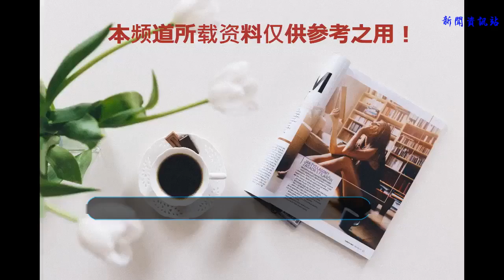一根魚骨頭引起的肺癌，劇情太反轉！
今年七十一歲的李爹爹是株洲攸縣人，性格豪爽的他有五十余年的吸煙及飲酒史，每天不抽三十支煙，喝半斤酒就覺得渾身不舒服。

4個月前李爹爹受涼后開始出現咳嗽的癥狀，平時爬坡還會出現氣促，休息一會又稍微好些。但是晚上咳嗽的情況尤其嚴重，且痰液粘稠不易咳出，于是李爹爹在家附近的中醫那里開了七天的中藥吃，癥狀并無緩解，甚至咳嗽的痰里有血絲，李爹爹也因為食欲欠佳、睡眠不好瘦了十斤。

李爹爹的子女知道情況后立即帶他到當地的醫院就診，醫生告訴他們檢查結果顯示李爹爹的肺部有陰影，結合李爹爹的癥狀懷疑是肺癌，建議轉到株洲市中心醫院進一步確診治療。
這個晴天霹靂的消息讓全家人都陷入恐慌中，好端端的怎么會得肺癌呢？于是全家人趕緊來到株洲市中心醫院呼吸內二科就診，并完善了相關檢查。
株洲市中心醫院呼吸內二科副主任醫師劉毅查看了李爹爹的相關檢查結果并仔細詢問相關病情以后，考慮患者肺部陰影是炎癥的可能性大，但是不排除腫瘤的可能性，建議纖支鏡檢查。

當告訴患者家屬纖支鏡需要全麻及麻醉的風險時，李爹爹的家屬表示強烈的反對，他們認為李爹爹的身體經不起折騰了，就算是癌癥還能活一段時間，萬一在檢查時出事怎么辦。
劉主任耐心的和家屬解釋并介紹了纖支鏡的操作過程及株洲市中心醫院多學科團隊的實力，終于在李爹爹本人的堅持及劉主任的耐心解釋下家屬同意了纖支鏡檢查。

果不其然，在李爹爹的右肺葉發現一長條形的異物，周邊炎性肉芽增生，異物部分包埋于粘膜下，予以異物鉗夾取時腔內大量膿性分泌物溢出。而被夾出來的異物竟然是一根魚骨頭！

李爹爹和家屬是又驚又喜，讓人絕望的肺癌竟然是一根魚骨頭在作祟，這個劇情實在是太反轉。李爹爹對這根魚骨頭完全沒有任何記憶，根據時間推算估計是過年的時候天天大魚大肉，加上李爹爹喝的微醺時不小心嗆到氣管里的。

容易誤診的氣管異物

劉毅介紹：支氣管異物五歲以下兒童多見，尤其是三歲以下。但是臨床上有一些不明原因的干咳，最終檢查都是支氣管異物所致，這其中，包括很多成人。
一般的支氣管異物，在影像學檢查時都會考慮炎癥或腫塊等，不能明確診斷為支氣管異物。尤其是沒有嗆咳病史又伴有咳血的患者，還會考慮肺癌。在偏遠和醫療水平不發達地區，更難明確診斷，容易耽誤病情和治療。所以，我們醫院對肺部病變查因的患者，一般都會做氣管鏡檢查，以確診明確腫塊性質，便于診斷和治療。
下列情況建議做氣管鏡檢查：
1.有明確異物吸入病史。
2.咳嗽、咳痰、發熱等機型支氣管炎或肺炎癥狀。
3.體格檢查聞及拍擊音、笛哨音、哮鳴音或喉鳴音、呼吸音降低或消失、呼吸活動度差等。
4.胸部X線透視和胸部X線攝片檢查可見縱膈擺 動、肺不張、肺氣腫等，支氣管鏡檢查發現異物可明確診斷。
氣管異物的表現
1.異物進入期

病人多于進食中突然發生嗆咳、劇烈的陣咳及梗氣、可出現氣喘、聲嘶、紫紺和呼吸困難。若為小而光滑的活動性異物，如瓜子、玉米粒等，可在病人咳嗽時，聽到異物向上撞擊聲門的拍擊音，手放在喉氣管前可有振動感。異物若較大、阻塞氣管或靠近氣管分支的隆凸處,可使兩側主支氣管的通氣受到嚴重障礙，因此發生嚴重呼吸困難，甚至窒息、死亡。
2.安靜期

若異物較小，刺激性不大，或異物經氣管進入支氣管內，則可在一段時間內，表現為咳嗽和憋氣的癥狀很輕微，甚至消失。而出現或長或短的無癥狀期，故使診斷易于疏忽。
3.刺激或炎癥期

植物類氣管異物，因含游離酸，故對氣管粘膜有明顯的刺激作用。豆類氣管異物，吸水后膨脹，因此容易發生氣道阻塞。異物在氣道內存留越久，反應也就越重，初起為刺激性咳嗽，繼而因氣管內分泌物增多，氣管粘膜腫脹，而出現持續性咳嗽、肺不張或肺氣腫的癥狀。
4.并發癥期

異物可嵌頓在一側支氣管內，久之，被肉芽或纖維組織包裹，造成支氣管阻塞、易引起繼發感染。長時間的氣管異物，有類似化膿性氣管炎的臨床表現“咳痰帶血、肺不張或肺氣腫。引起呼吸困難和缺氧。

劉毅提醒廣大市民：氣管異物停留越久危害越大，氣管異物一般均應盡早取出，以避免或減少發生窒息和其他并發病的機會，因此要及時就醫。病人情況較好時，可在喉鏡或支氣管鏡下，將異物及時取出。
自救措施
1站位急救法

救護者站在患者身后，用雙臂圍繞患者腰部，一手握拳，拳頭的拇指側頂在患者的上腹部(臍稍上方)，另一手握住握拳的手，向上、向后猛烈擠壓患者的上腹部，擠壓動作要快速，壓后隨即放松。或搶救者站在患者側后，一手臂置于病人胸部，圍扶病人，另一手掌根在肩胛間區脊柱上給予連續、急促而有力的四次拍擊，以利異物排出。
2臥位急救法

患者仰臥，救護者兩腿分開跪在患者大腿外側的地面上，雙手掌疊放在患者臍稍上方，向下、向前快速擠壓，壓后隨即放松。或讓病人屈膝蜷身，面向搶救者，而搶救者用膝和大腿抵住病人胸部，用掌根在肩胛間區脊柱上連續有力四次拍擊，使異物排出。
3兒童急救法

讓患兒俯臥在兩腿間，頭低腳高，然后用手掌適當用力在患兒的兩肩胛骨間拍擊4次。拍背不見效，可讓患兒背貼于救護者的腿上，然后救護者用兩手食指和中指用力向后、向上擠壓患兒中上腹部，壓后即放松，可重復幾次。或使用催吐法，用手指伸進口腔，刺激舌根催吐，此法適用于較靠近喉部的氣管異物。
專家提醒
劉毅提醒廣大家長：小兒氣管異物危及兒童生命，關鍵在于預防。首先要教育兒童，不要把小玩具等放入口中。進食時避免談笑、哭鬧或打罵小孩；改掉邊走邊進食或邊玩邊進食的不良習慣，最好不要給5歲以下的兒童吃瓜子、花生、豆類等食物，吃西瓜時可先去掉瓜子；小孩服藥片時最好將藥片研細再服，不要在小孩哭鬧時硬向口內塞，以免吸入氣管發生危險。

無論是大人還是小孩，如果自救方法未能奏效，則應立即將患者送醫院急救，在喉鏡或氣管鏡下取出異物，切不可拖延。異物一旦進入支氣管，被咳出的機會是極少的。異物在肺內存留時間過長，不僅不易取出，還可引起支氣管肺炎、肺不張、肺膿腫等嚴重疾病，影響肺功能。所以，凡是明知有異物嗆入氣管，在沒有窒息的情況下，即使沒有任何呼吸障礙表現，也應盡早去醫院行胸部CT等檢查，以便在氣管鏡下取出異物。

劉毅
副主任醫師 醫學博士
現任株洲市中心醫院呼吸內二科副主任，為目前我市呼吸專業唯一的醫學博士，在我市率先開展內科胸腔鏡檢查，并組織籌建了中心醫院第一個呼吸重癥監護室（RICU）。
坐診時間：周五下午